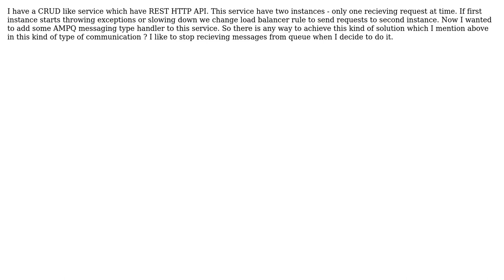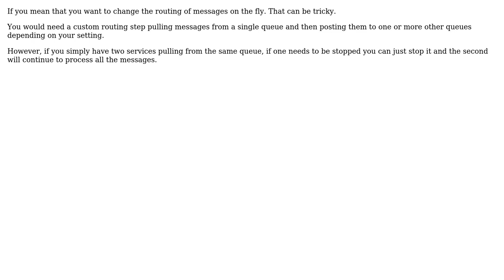Software Engineering: Disable recieving messages from queue remotly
With thanks & praise to God, and with thanks to the many people who have made this project possible! You are responsible for your own actions.